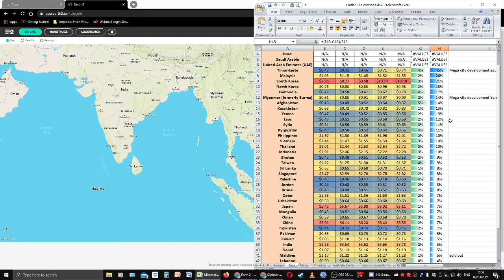Earth 2, Asia pricing update, week 11. Prices look good!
Earth 2, Asia pricing update week 11. All in the green except one.

Drop over for a chat.

Today's data:
Country/ Date 4/2/21 16/2/21 23/2/21 2/3/21 8/3/21 Wk Chnge Mt Chnge
Iran N/A N/A N/A N/A N/A VALUE! VALUE!
Iraq N/A N/A N/A N/A N/A VALUE! VALUE!
Israel N/A N/A N/A N/A N/A VALUE! VALUE!
Saudi Arabia N/A N/A N/A N/A N/A VALUE! VALUE!
United Arab Emirates (UAE) N/A N/A N/A N/A N/A VALUE! VALUE!
Timor-Leste $0.42  $0.41  $0.46  $0.71  $0.74  4% 45%
Malaysia $1.03  $1.15  $1.45  $1.52  $1.55  2% 26%
South Korea $7.96  $8.27  $9.58  $10.14  $10.48  3% 21%
North Korea $0.76  $0.80  $0.85  $0.96  $0.98  2% 18%
Cambodia $0.47  $0.58  $0.61  $0.67  $0.70  4% 17%
Myanmar (formerly Burma) $0.61  $0.85  $0.91  $0.97  $0.99  2% 14%
Afghanistan $0.46  $0.49  $0.52  $0.54  $0.57  5% 14%
Kazakhstan $0.66  $0.72  $0.78  $0.82  $0.83  1% 13%
Yemen $0.47  $0.49  $0.52  $0.55  $0.56  2% 13%
Laos $0.47  $0.52  $0.55  $0.58  $0.59  2% 12%
Syria $0.51  $0.56  $0.59  $0.61  $0.63  3% 11%
Kyrgyzstan $0.43  $0.50  $0.52  $0.54  $0.56  4% 11%
Philippines $1.67  $1.80  $1.89  $1.96  $2.01  2% 10%
Vietnam $1.44  $1.47  $1.55  $1.59  $1.64  3% 10%
Thailand $2.01  $2.44  $2.53  $2.64  $2.72  3% 10%
Indonesia $1.91  $2.06  $2.15  $2.22  $2.28  3% 10%
Bhutan $0.45  $0.48  $0.51  $0.52  $0.53  2% 9%
Taiwan $1.22  $1.25  $1.30  $1.31  $1.37  4% 9%
Sri Lanka $0.62  $0.65  $0.68  $0.70  $0.71  1% 8%
Singapore $2.47  $2.59  $2.70  $2.76  $2.82  2% 8%
Palestine $0.43  $0.46  $0.47  $0.48  $0.50  4% 8%
Jordan $0.44  $0.48  $0.50  $0.51  $0.52  2% 8%
Brunei $0.46  $0.49  $0.51  $0.52  $0.53  2% 8%
Qatar $1.38  $1.51  $1.56  $1.60  $1.63  2% 7%
Uzbekistan $0.58  $0.64  $0.66  $0.68  $0.69  1% 7%
Japan $5.42  $5.67  $5.88  $6.02  $6.11  1% 7%
Mongolia $0.49  $0.52  $0.54  $0.55  $0.56  2% 7%
Oman $0.59  $0.65  $0.67  $0.68  $0.70  3% 7%
China $5.91  $6.11  $6.28  $6.43  $6.55  2% 7%
Tajikistan $0.41  $0.43  $0.44  $0.45  $0.46  2% 7%
Pakistan $0.65  $0.69  $0.70  $0.72  $0.73  1% 5%
Kuwait $1.05  $1.10  $1.13  $1.14  $1.16  2% 5%
India $3.38  $3.54  $3.62  $3.65  $3.73  2% 5%
Nepal $1.07  $1.13  $1.16  $1.18  $1.19  1% 5%
Maldives $1.17  $1.22  $1.25  $1.27  $1.28  1% 5%
Lebanon $0.60  $0.64  $0.66  $0.67  $0.67  0% 4%
Bahrain $0.90  $0.96  $0.98  $0.99  $1.00  1% 4%
Bangladesh $0.61  $0.63  $0.64  $0.65  $0.65  0% 3%
Turkmenistan $1.13  $1.08  $1.08  $1.08  $1.07  -1% -1%